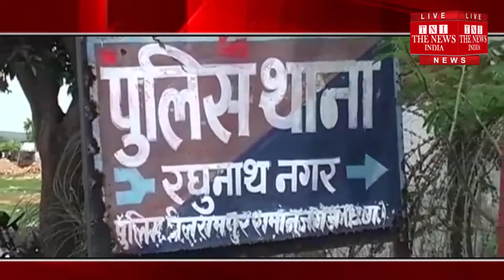[ Balrampur ] बलरामपुर पुलिस को गिरोह पकड़ने में मिली बड़ी सफलता / THE NEWS INDIA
बलरामपुर जिले के रघुनाथ नगर में तकरीबन तीन लाख रुपए की ठगी करने वाला गिरोह को पुलिस ने पकड़ा है. जिस गिरोह का एक सदस्य अभी भी फरार है.